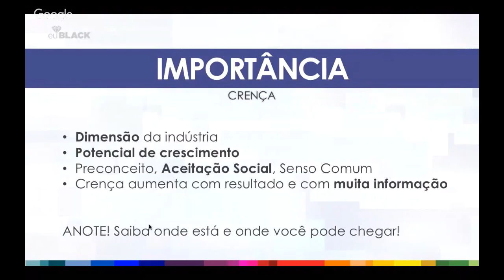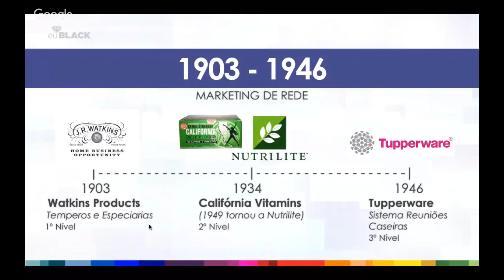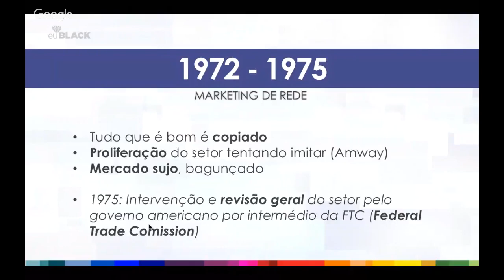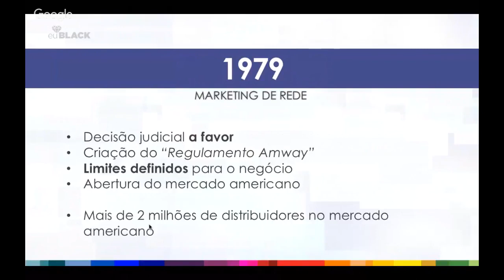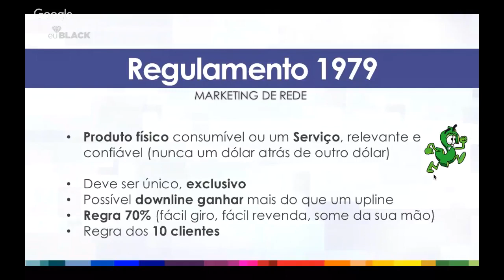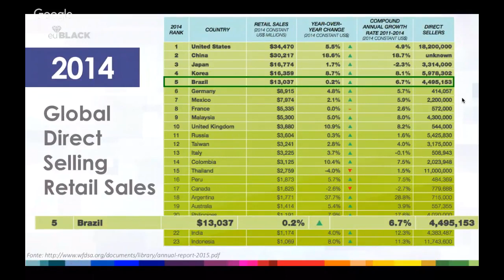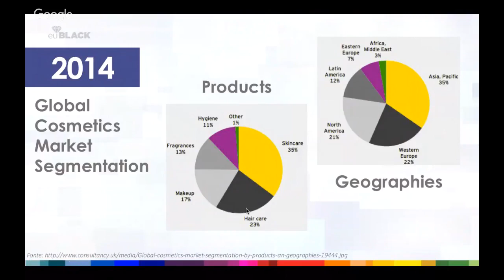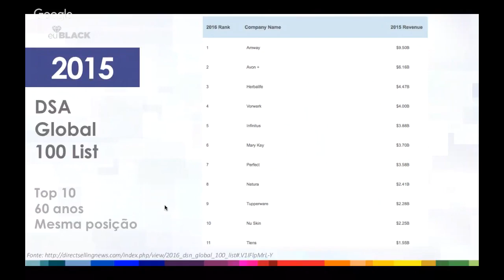História do Marketing de Rede - Quando esse modelo surgiu?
Treinamento desenvolvimento com a finalidade de aumentar a crença na indústria das vendas diretas, modalidade Marketing de Rede, ter uma visão mais clara de sua dimensão, números comparados com outros mercados e conhecer a história e cronologia das vendas diretas no mundo para entender como tudo hoje funciona.

Conteúdo excelente para ser compartilhado com prospectos, principalmente os céticos, que não acreditam no modelo, novos distribuidores e para o patrocínio responsável.